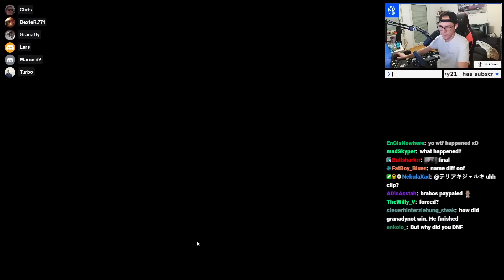You won't believe what happened in this Cup of the Day Final...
Yesterday I played another edition of TrackMania's Cup of the Day, but I didn't knopw at the beginning that the final of this one was going to be unbelievable...

The map was built by Forever, the manager of the TMGL player Mime who also participated at building this map. The map itself was easy to finish but extremely hard to learn, Some of the lines were calculated down to the millimeter when trying to drive the whole map at full speed. At the same the map the map felt really rewarding.
Personally, I was feeling really good at the map and I knew that I could reach the final, but I could have never imagined what was going to happen...

Format explanation:
-15min time attack seeding